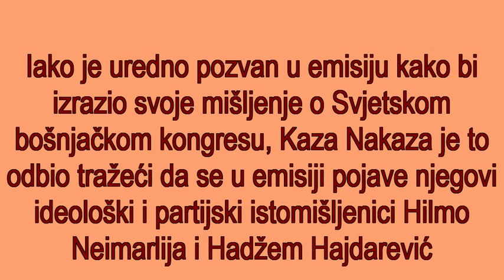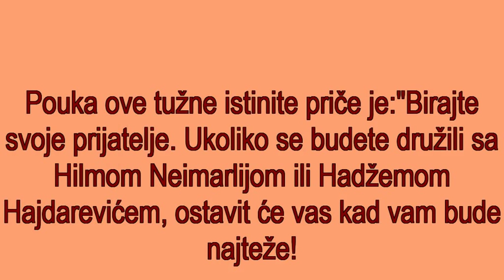Enver Kazaz i bijeli miševi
Na Kazin tekst o Sarajevu pod nazivom:"Smrdljivi grad", odgovorio je jedan od njegovih studenata:"Enver Kazaz o Sarajevu kao o svom gradu nema nikakvih prava da prica.
Kao prvo, rodjen je i odrastao u najvecem selu u sarajevskom kantonu, gdje se odrzavaju koride "Crna rijeka", negdje kod Olova i do pocetka svoje srednje skole nije grada ocima vidio.
Drugo, vokabular, necu reci gospodina Kazaza, jer to svakako nije, dolici vokabularu jednog seoskog cobanina, i kamiondzije u kafani u sto sam se sam uvjerio.
Trece, njegovo predavacko mjesto na filozofskom fakultetu treba da zauzme neki mladi, izuceni i fin covjek, a ne da ga drzi osoba koja je preko bratica i sestrica koji su se docepali vlade kantona sarajevo od prije tri godine, dobila jedva svijetu i od vecine profesora koji su mu sada kolege, negiranu prolaznu ocjenu.
Tekst ne zelim da citam, jer kao sto rekoh, Kazaz svako nema prava da pise o Sarajevu kao svome gradu.
Mozda bi bolje bilo da je sastavio neku pjesmicu o koridi u svome mjestu."